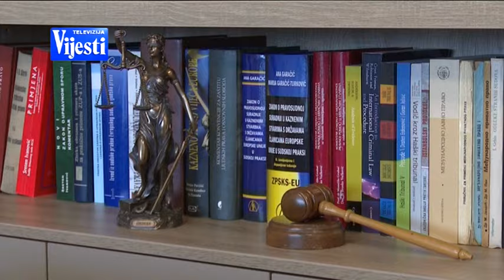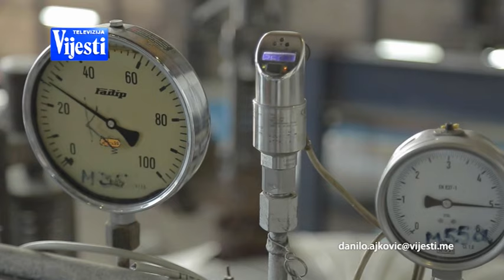VIJESTI U POLA 7 - PREKO SUDA DO VAZDUHA | Vijesti Online